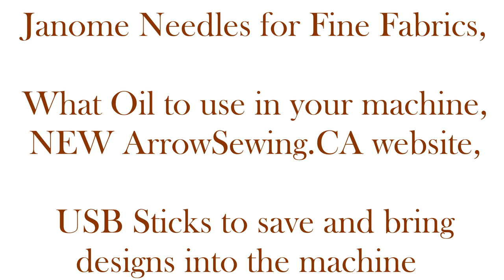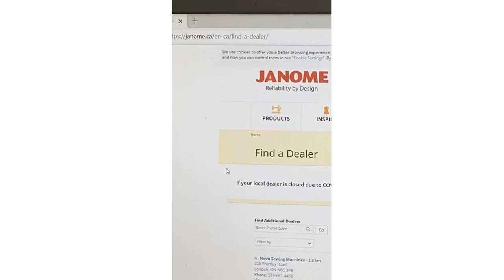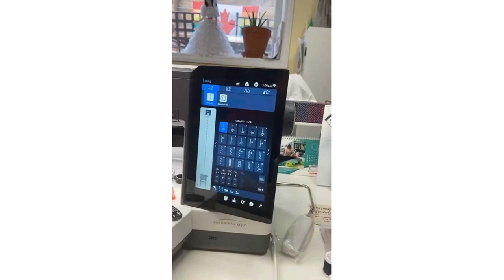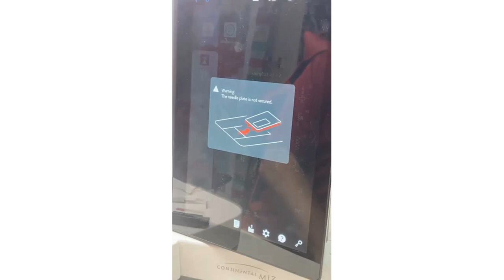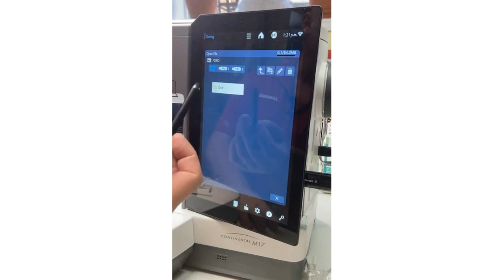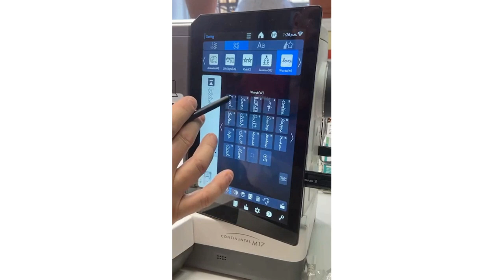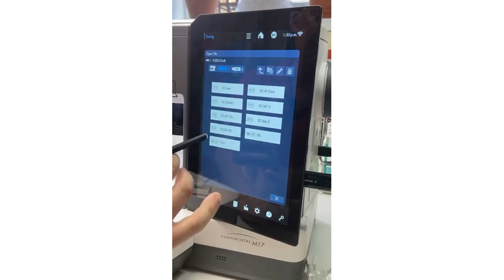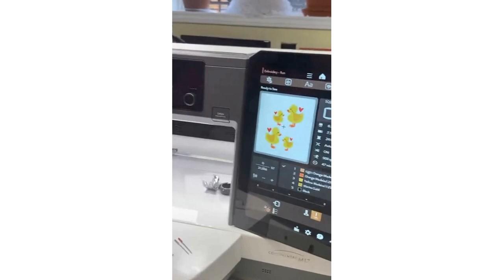Answers to your questions about oil, needles, USB sticks and MORE!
We always get questions about what Oil to use in sewing machines and
what needle to use for fine fabrics; Janome has them both! lol!

NEW ArrowSewing.CA website so you can find out all the information you need to maximize and organize your sewing space and sew in comfort!

How to use USB Flash Drives to save and retrieve designs in the machine.